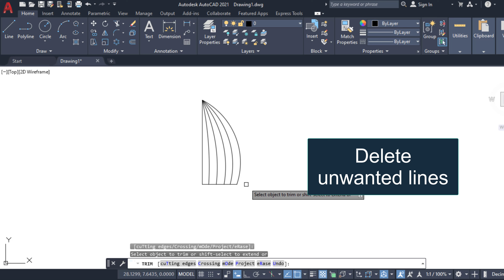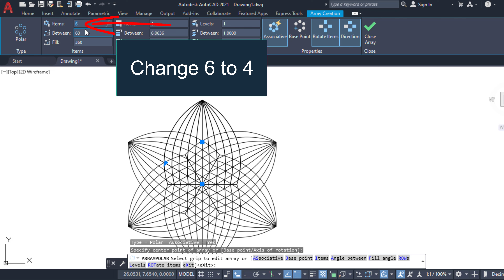Draw geometric shape sample 35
Lessons to Draw motifs
This video explained how to draw different type of beautiful geometric shape step by step by.

Below links for more videos about Draw geometric pattern.